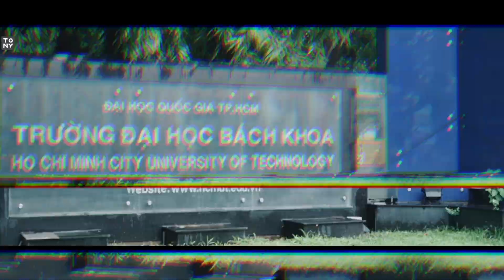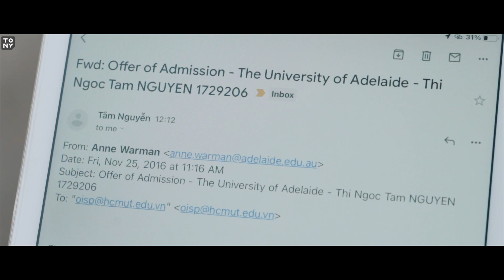[BK-OISP] Happy Wedding - Hoàng Tân (K13) & Ngọc Tâm (K14)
Đồng hành cùng nhau từ hoạt động sinh viên, cặp đôi cựu SV Bách khoa Quốc tế năng động, nhiệt huyết một thời – Lê Trịnh Hoàng Tân (K2013 chương trình Tiên tiến, ngành Kỹ thuật Điện – Điện tử) và Nguyễn Thị Ngọc Tâm (K2014 chương trình Chuyển tiếp Quốc tế [tiền thân là Liên kết Quốc tế], ngành Kỹ thuật Hóa học) đã chính thức về một nhà, quả ngọt cho mối tình thanh xuân tuyệt đẹp vào tháng Bảy vừa qua. 💓

Nguồn: Nhân vật cung cấp